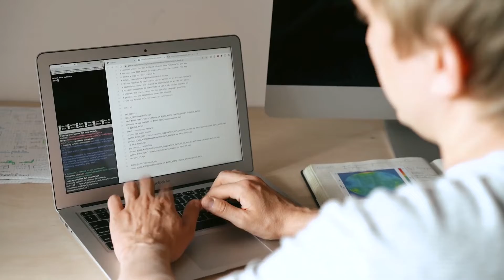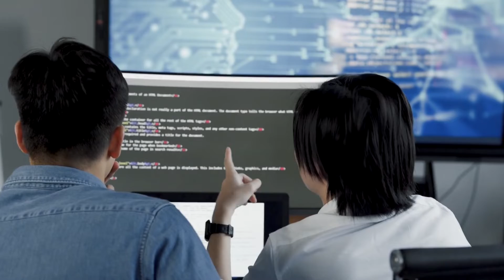How to Get Back to Coding After a Break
This video is all about how you can get back to coding after a break. It's not same to code after you stop coding for few days, the struggle to get back to coding is really difficult. So I explain how you can easily get back to coding after a break without getting burnout.

Gorilla Tripod
Ring Light

I am Manjunath Shenoy. I'm a Full Stack Web Developer & CEO of Thepcstudio. In this channel, I make videos related to Web Development, DevOps, Cloud, Linux etc.